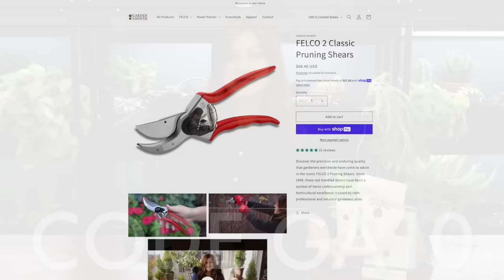Why Does Aaron Hate Hellebores? // Thoughts on Vinyl Fencing Vs Wood? // Recap 🌿